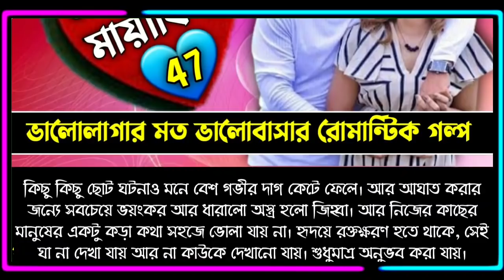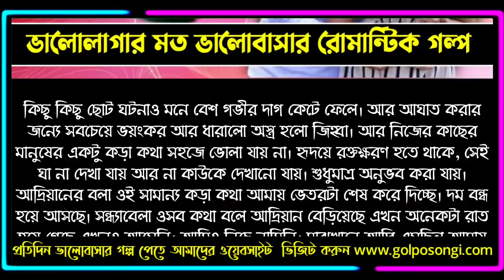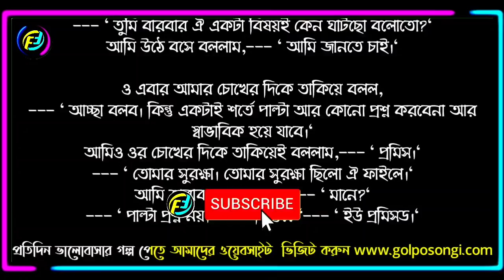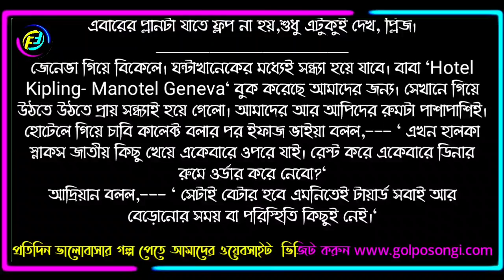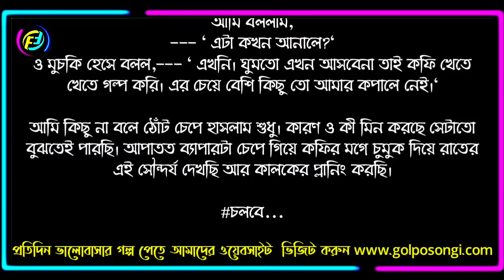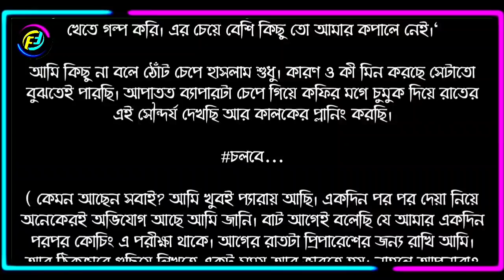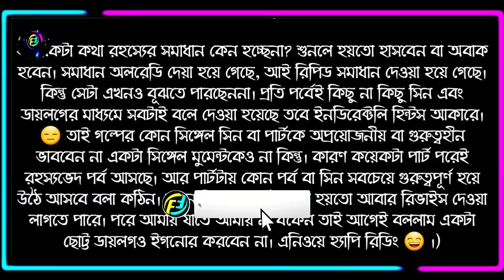আদ্রিয়ানের মায়াবিনী || পর্ব - ৪৭ || গল্পের লেখিকা অনিমা কোতয়াল অনি || Faruk's Diary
গল্পের নামঃ আদ্রিয়ানের মায়াবিনী
পর্ব - ৪৭

ভালোবাসার গল্প
রোমান্টিক গল্প
প্রেমের গল্প
বেদনার গল্প
Valobasar golpo
Romantic love story
premer golpo
Faruk Media
faruksdiary
faruks dairy
golpo
ভালোবাসার গল্প,
Valobasar golpo,
 love story,

💞. Valobasar golpo. 💞
💞. Premer golpo. 💞
💞. Koster golpo. 💞
💞. Jeboner golpo. 💞
💞. Prem Nibedon. 💞

❤ Thanks For Stay With Faruk's Diary. ❤